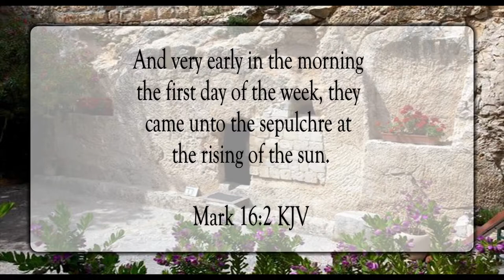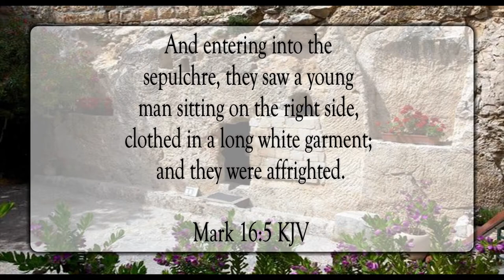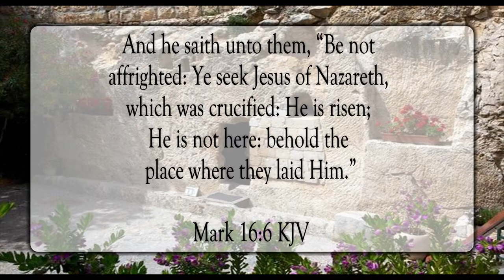He Is Risen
Scripture of the Day! He is risen!!